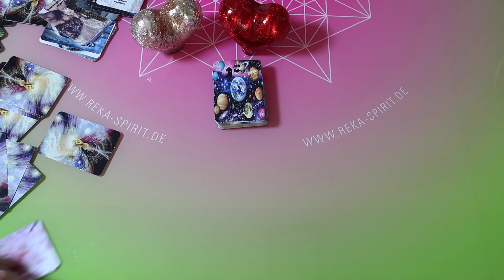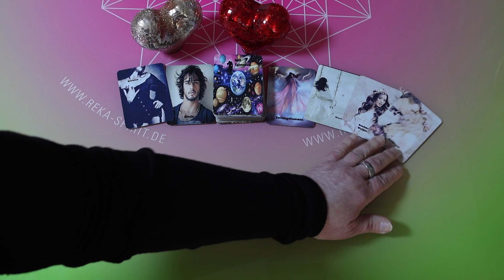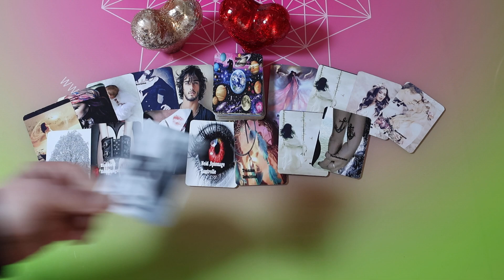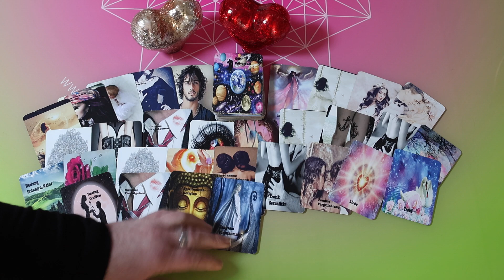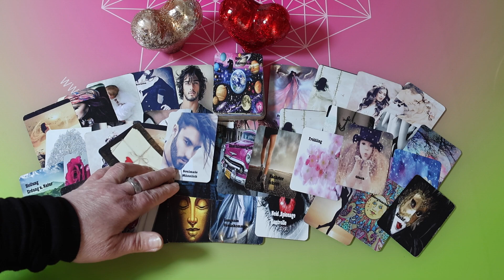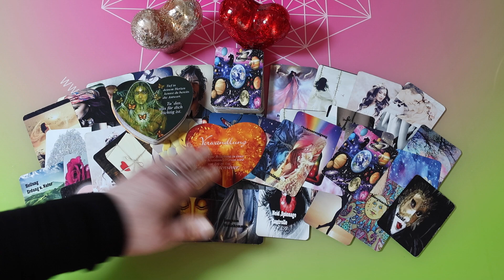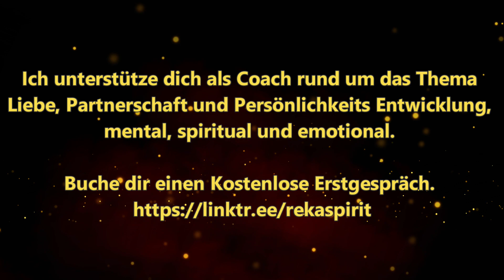Ostern - Jetzt wird alles neu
TERMINE IM APRIL

Osterangebot Spezial / 44,00 € / Jetzt buchen
kleine What`s App- Legung

01.04.23 PORTAL ENERGIEKREIS / 90,00 € / Jetzt buchen
Portal - Nur 7 Teilnehmer

06.04.23 VOLLMONDRITUAL / 90,00 € / Jetzt buchen
Vollmondritual und Energiekreis - Nur 7 Teilnehmer
Vollmond im Tierkreiszeichen Waage

07.04.23 PORTAL ENERGIEKREIS / 90,00 € / Jetzt buchen

11.04.23 VENUSRITUAL / 88,88 € / Jetzt buchen
Venus im Zwilling im Trigon zu Pluto im Wassermann

12.04.23 PORTAL ENERGIEKREIS / 90,00 € / Jetzt buchen

14.04.23 SINNLICHES RITUAL / 88,88 € / Jetzt buchen
Venus im Zwilling

15.04.23 PORTAL ENERGIEKREIS / 90,00 € / Jetzt buchen

20.04.23 NEUMONDRITUAL / 90,00 € / Jetzt buchen
Neumondritual und Energiekreis - Nur 7 Teilnehmer
Portal Tag und Neumond im Stier und Sonnenfinsternis

28.04.23 PORTAL ENERGIEKREIS / 90,00 € / Jetzt buchen